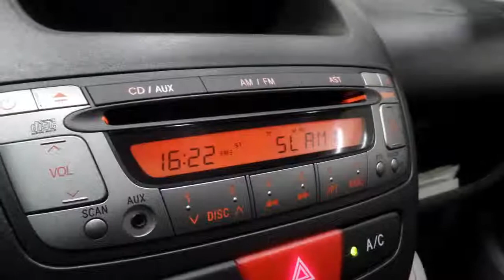Toyota Aygo 1.0 VVT-i Comfort Toronto 5-deurs LMV Stootlijsten Airco Radio CD-speler